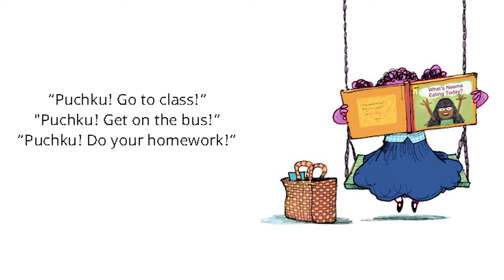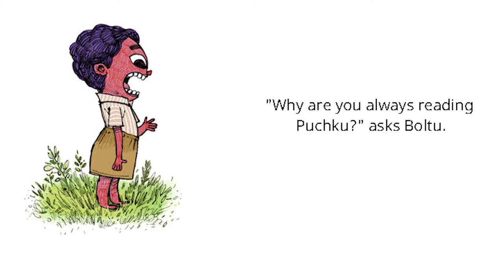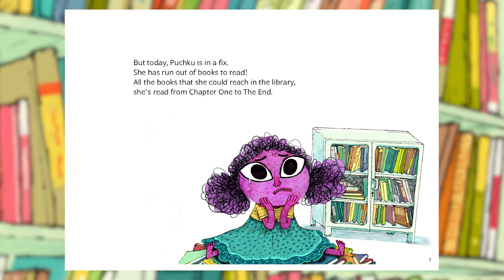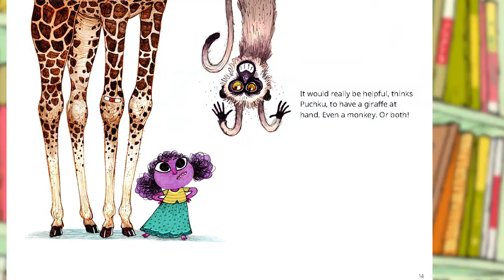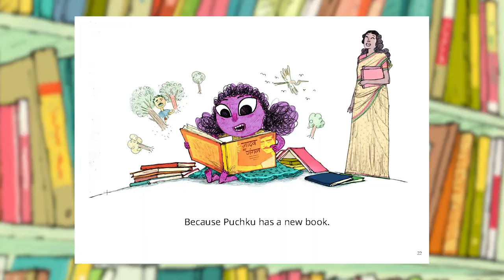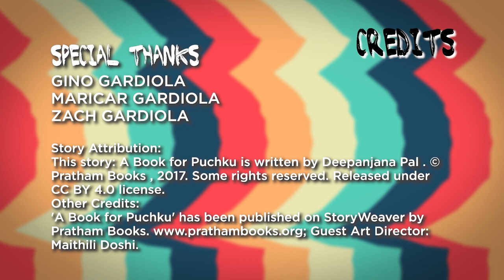Storytime With Zach Episode 02 || A Book For Puchku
A Book For Puchku

Story Attribution:
This story: A Book for Puchku is written by Deepanjana Pal. Pratham Books, 2017. Some rights reserved.
Other Credits:
'A Book for Puchku' has been published on StoryWeaver by Pratham Books. Guest Art Director: Maithili Doshi.

licenses/by/4.0/)

Copyright ECG PRODUCTIONS 2018